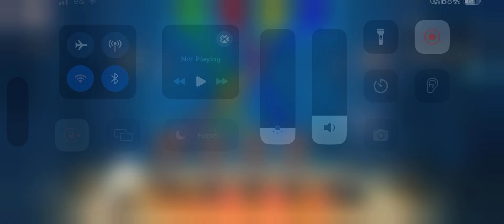Age Of Apes Alvin’s Treasure Hunt Gameplay